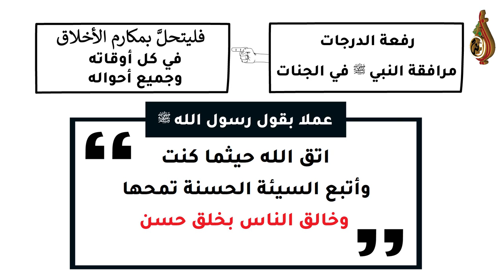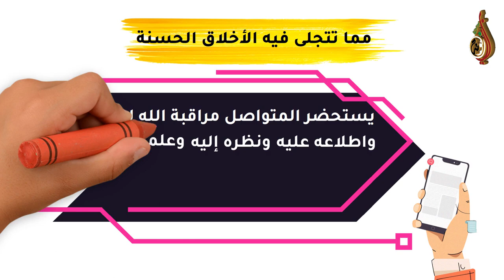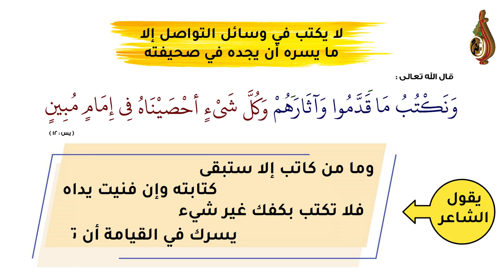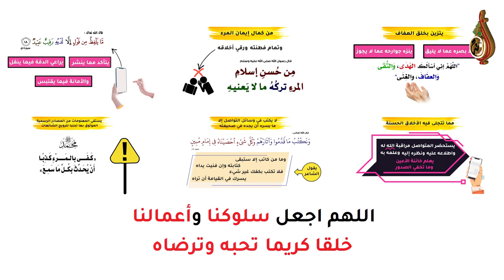حسن التعامل في وسائل التواصل